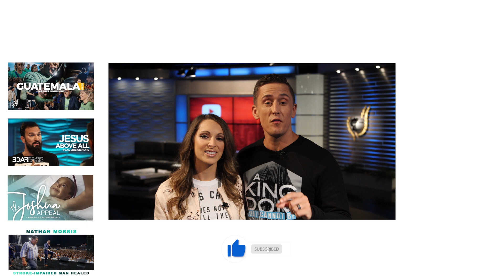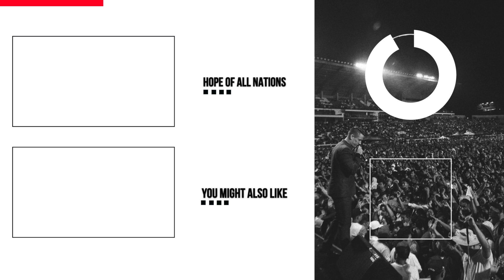Are You Woke? | Nathan Morris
This clip was taken from Ev. Nathan's message 'The Lord Is My Light' from Faith Assembly in Orlando, Florida. We pray this clip encourages you!